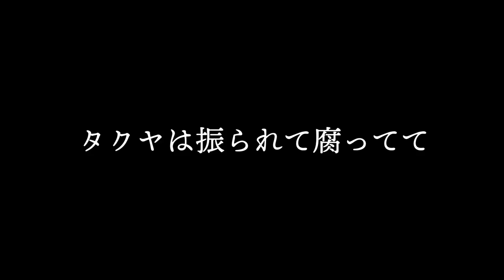「シューティングスター」第5話 笑えるはずないハプニング YouTuberコラボドラマ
■出演
大塚祐也
大塚竜也
中田大地
前川健二
ワタナベマホト
カワグチジン
かわにしみき
ササキアサヒ
トミック
西川康太郎(ゲキバカ/おしゃれ紳士)
亀岡孝洋(カムカムミニキーナ)
藤代知己

■主題歌
カワグチジン「流星」
作詞作曲 オリカサミナト
楽曲制作 菅野拓真/CULTONES

■撮影
加藤純一
平木慎司

■録音
丸池嘉人

■編集・音楽
中田大地

■タイトルデザイン
瀬沼晃

■ヘアメイク
岩咲希しのぶ(Ai's Ganesh)

■衣装
本川晴美

■アシスタントディレクター
星祐太
矢筒正徒

■ロケ地協力
鯛カフェ

■脚本・監督
大塚竜也